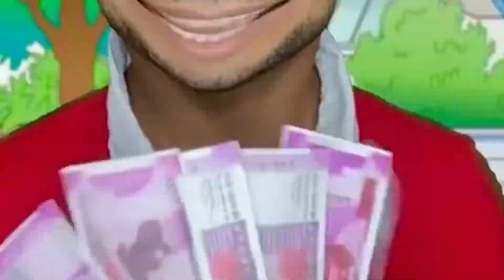Super Ores - Minecraft 😱 | Lord RKC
Hello Friends I Am Lord RKC AKA Ritesh.